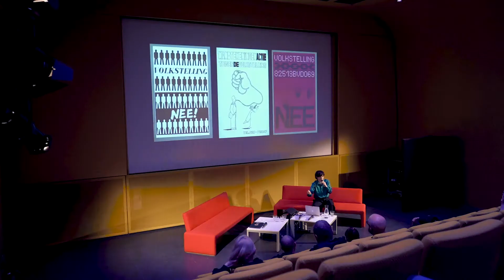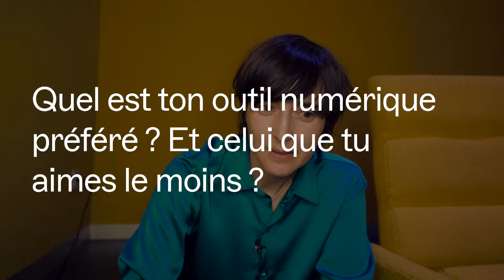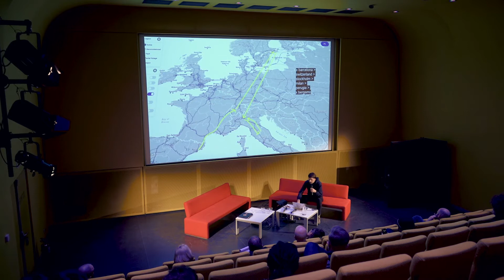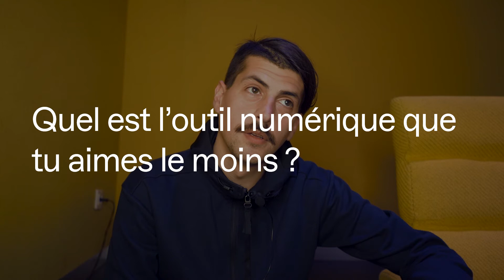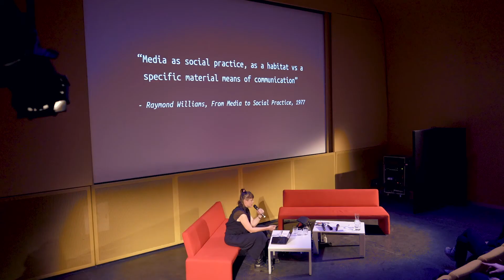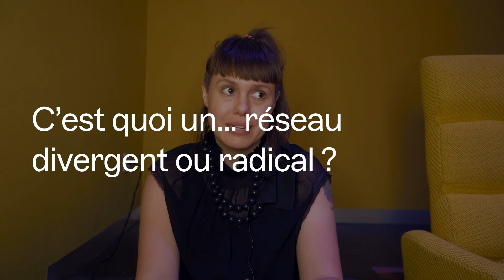NØ LAB : Divergent Networks @Gaîté Lyrique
Le web n’est pas la seule utilisation possible de l’internet. À côté de l’internet centralisé, il existe des réseaux alternatifs, divergents et radicaux... Rencontre avec Gloria González Fuster, Sarah Grant, Mario Santamaria dans le cadre du NØ LAB à la Gaîté Lyrique.

NØ LAB
Initié par Dasha Ilina et Benjamin Gaulon, NØ est un collectif à géométrie variable qui se donne pour mission de soutenir les pratiques de recherche entre art et design, en interrogeant l’impact social et environnemental des technologies de l’information et de la communication, en France et ailleurs. NØ soutient et accompagne la recherche et la création pratique et théorique, explore de nouvelles formes d’enseignement (média, art, design, tech, hacktivisme...) et organise des événements publics (expositions, concerts, performances, festivals, symposiums...). Dans le cadre du NØ LAB à la Gaîté Lyrique, Dasha Ilina et Benjamin Gaulon s’associent à Pauline Briand, journaliste et spécialiste des questions d’environnement.

🎥 Dasha Ilina / NØ SCHOOL